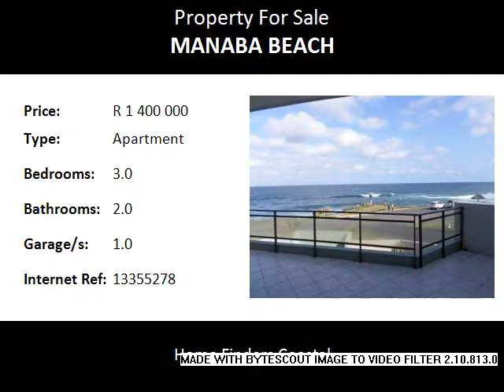3.0 Bedroom Apartment For Sale in Manaba Beach, Margate, South Africa for ZAR R 1 400 000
Bedrooms: 3.0
Bathrooms: 2.0
Garages: 1.0
Price: R 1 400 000

Property Description:

ON the beach! This is the perfect location for a HOLIDAY investment, 3 BEDS, 2 BATHS, 2 LIVING AREAS, plus a HUGE ENTERTAINMENT patio with a build in braai.